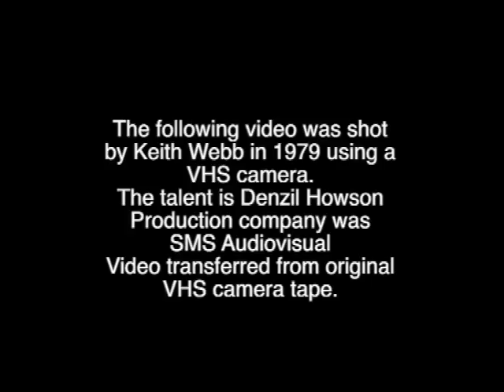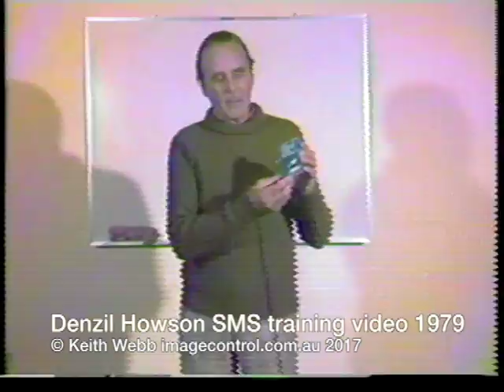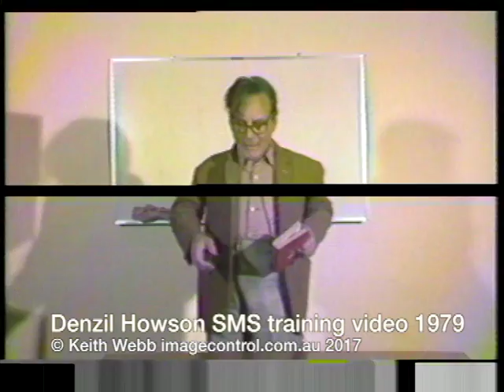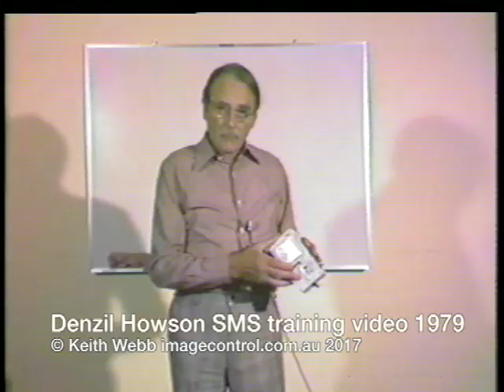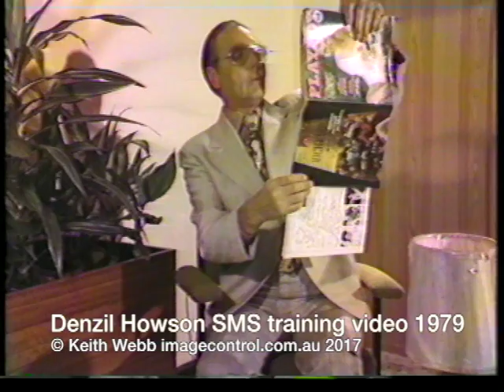1979 training video on presenting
Denzil Howson shows how not to do it.